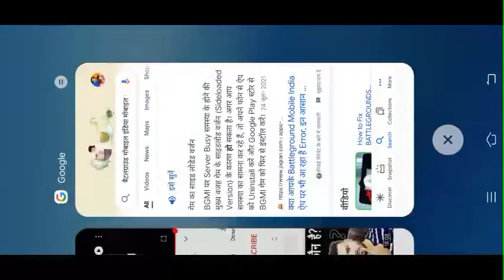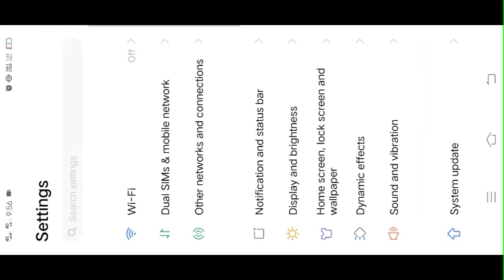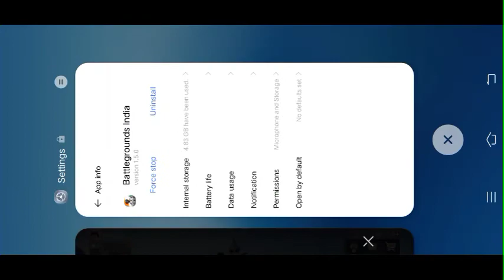BGMI game play not open ? Bgmi Not Working | BGMI New Season NotOpening Problem Fixd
Description